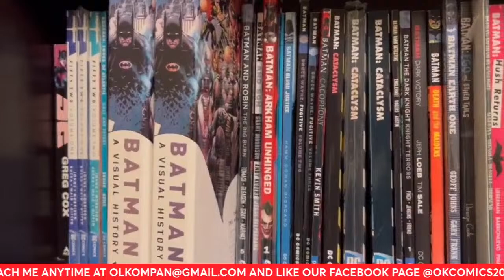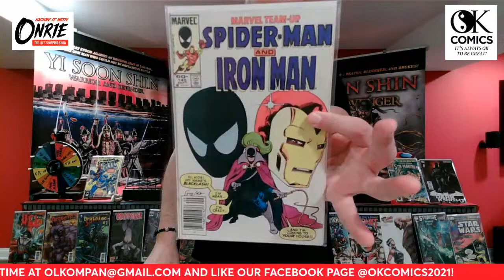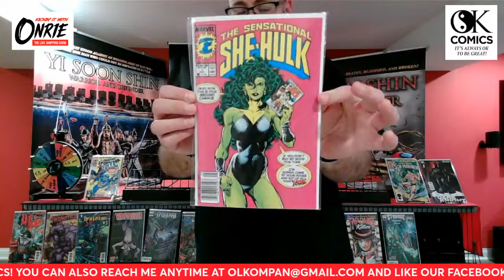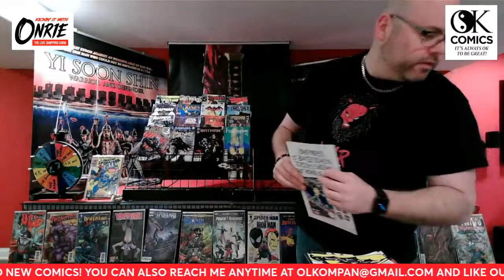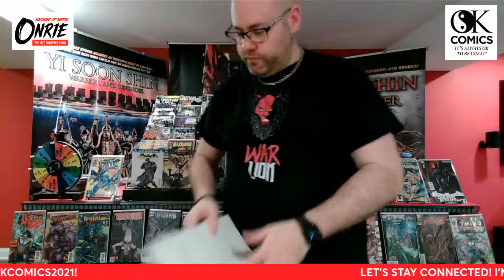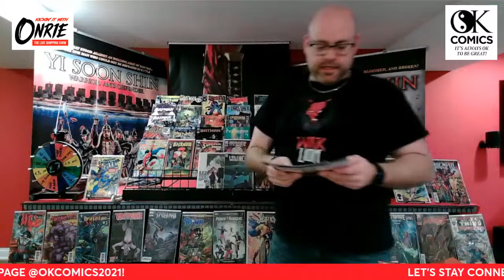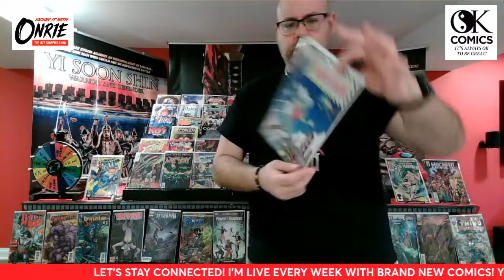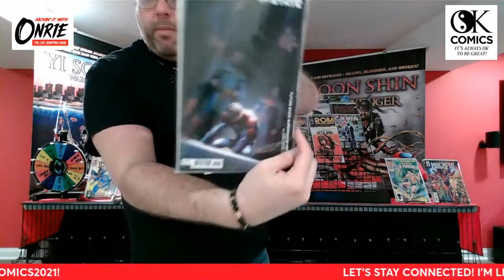KICKIN' IT WITH ONRIE 2024: THE LIVE SHOPPING SHOW EP012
We missed our Monday show so I'm doing a Saturday afternoon, Pre-Easter Blowout with FOIL FOMO BOOKS and MORE $1-$2 GOODIES!

The good times kick off at:

1PM PST/2PM MST/3PM CST/4PM EST

We're doing the Pre-Easter Pre-Game thing and I hope you'll join us!

CALL IT AS YOU SEE IT!!!